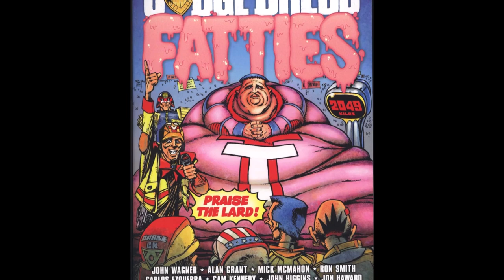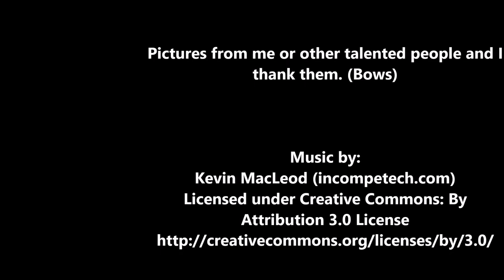History of Judge Dredd's World: The League of Fatties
Today we talk about the origins of the world of Judge Dredd and how it came to be. Today, the infamous gang after the Apocalypse War, The League of Fatties.

Lore, Boardgames, Philosophy, History, Comics, Miniatures, Books, Singapore. See a Keyword you like, give a video on this channel a try.